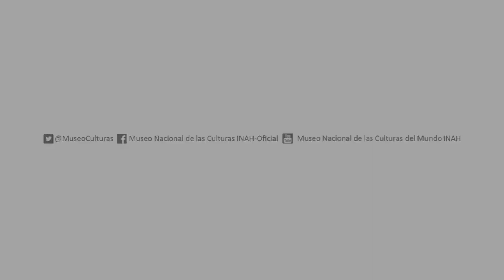Everardo González, Mariposa en Origami - MNCM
Nuestro compañero Everardo González, de Comunicación Educativa del MNCM, ha preparado una serie de videos para enseñarte a hacer figuras de papel, con la técnica japonesa de "origami".

Aquí te muestra cómo hacer una mariposa.